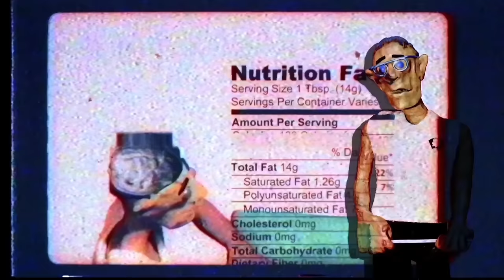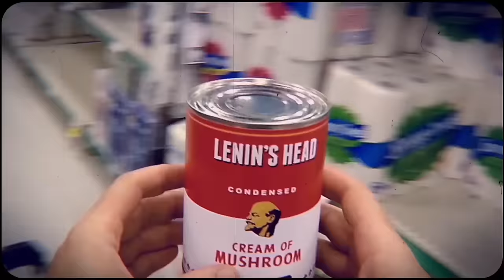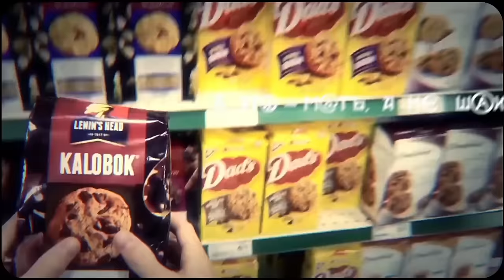Noize MC - Lenin Has Risen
Directed by Alexey Terehoff
Artworks by Nikolay Kopeykin
Animated by Vitalik Sidoruk
Live video by VG Creative People
Written by Noize MC, DJ Stufford

Lyrics:

Chorus:
Haven't you heard? Lenin has risen!
Why, what for and how?
Nobody knows the way, the aim and the reason
But he is alive right now.

Unbelievable! It's a biblical miracle!
His halo is shining like a star
On the Kremlin tower's pinnacle
Everybody can see this light from far.
Don't you know, his death was clinical,
It was just a little breath holding trick.
His hearing's so sensitive to all things inimical
Think twice before you speak.
Don't you wanna say you don't like he's back?
Don't you wanna pray? Louder! Why such slack?
Don't you stray from under the holy sway?
Don't behave like you're made of finer clay!
Everybody's equal. Equal to zero.
Weigh every word, every syllable.
Stay flat to be inserted into the xerox...
It's a miracle! Unbelievable!

Chorus.

The New Testament is so oldschool.
Download the update. Whatcha waiting for?
Enjoy testing it. Don't be so boastful -
You can't create, better wash the floor.
There are so many footprints, bloodstains
And pieces of the smart alecs' trampled specs.
Mop it down. Mop up the renegades.
It's cool to break the traitors' necks.
All these sinners forgot the Holy Fear.
So, let'em all know the end is near.
And here is something that should be clear:
He is not back. He was always here.
Weigh every syllable, every word.
There will be no sequel for anti-heroes.